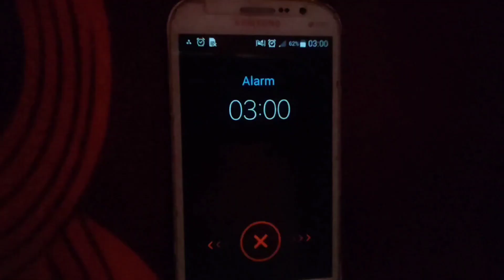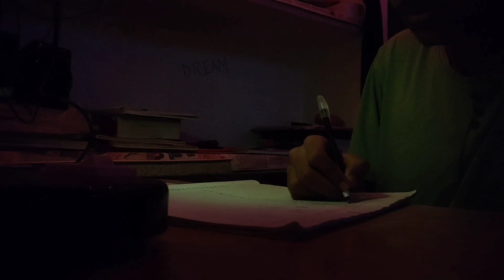Someone is looking at me.. | Halloween special 🎃🕸️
I made this for Halloween special.
I hope y'all will enjoy this :)
Sorry for camera quality, i recorded with my mobile.
And my mobile camera is L.
Still i tried my best.

*drop comment how was the video*

have a spooky night 👻